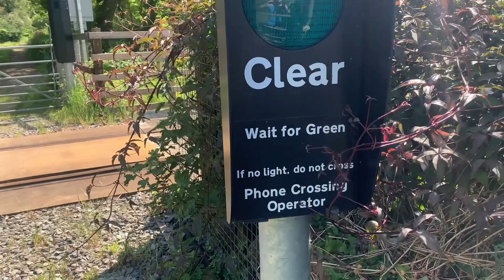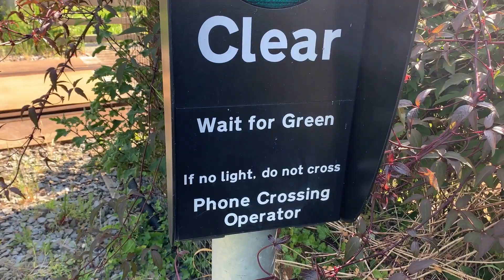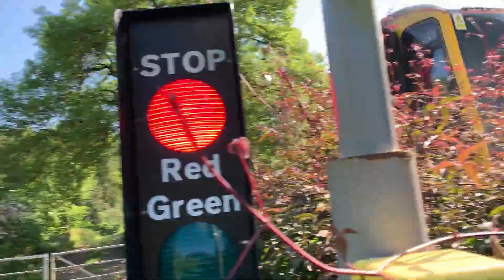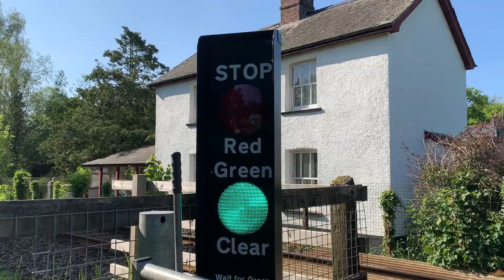Chenson 2 UWC (MSL) Level Crossing in Devon 27/05/2023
Used Timetable: Lapford [LAP]

Crossing Type: UWC-MSL (User Worked - Minature Stop Lights)